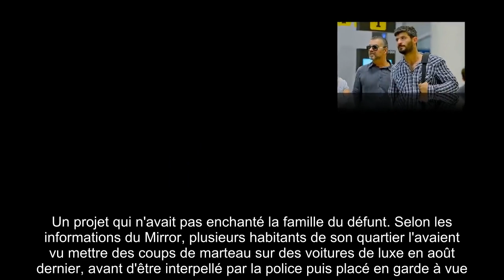✅ George Michael : qui est Fadi Fawaz, son ex-amant voulant récupérer sa part d'héritage ?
✍ Quatre ans après la mort soudaine de George Michael, son dernier amant, Fadi Fawaz, alimente toujours la presse britannique.  Né au Liban, ce coiffeur de profession a grandi en Australie, avant de s'installer au Royaume-Uni.  C'est là qu'il croisera la route de George Michael, l'une des plus grandes popstars de la planète.  Une histoire d'amour qui durera quatre ans, jusqu'à la mort du chanteur en 2016, des suites d'un affaiblissement du muscle cardiaque.  Ceux qui connaissaient George Michael le savaient, seuls trois hommes ont vraiment compté dans sa vie.  Anselmo Feleppa, un Brésilien rencontré à Rio au début des années 90, l'Américain Kenny Goss, avec qui il partagera sa vie pendant quinze ans, et Fadi Fawaz, celui qui sera à ses côtés pour ses dernières années de vie.  .Pourtant, le chanteur qui a laissé derrière lui une fortune estimée à plus de 100 millions d'euros, n'a pas pensé aux trois hommes de sa vie.  La somme a été répartie entre ses sœurs, son père, et des amis proches. ...